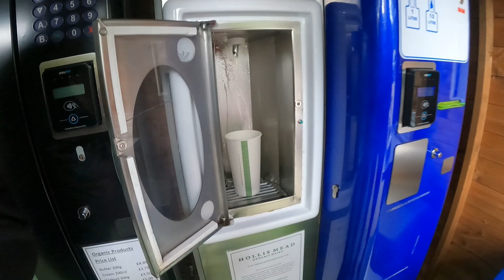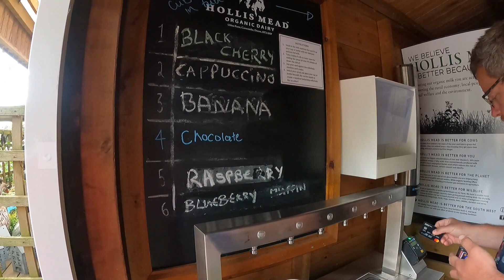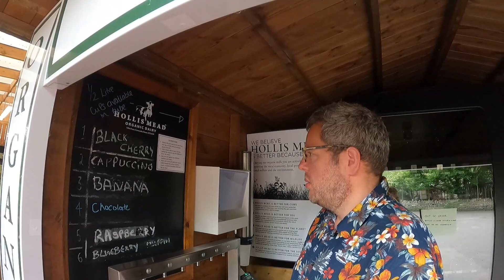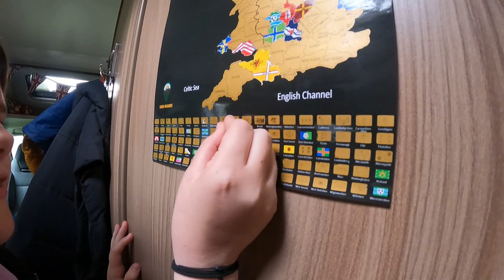Kayaking in Poole Harbour | Farm shop| Dorset | MOTORHOME UK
In this video we take our brand new inflatable kayak to a great spot in Dorset.  Lake beach is perfect for kayaking and paddle boarding.  Have a watch and see how we get on with our middle aisle supermarket purchase!

We are Cheryl, Steve and Lola, the Pitched Up Wanderers.  We travel when we can in Marge, our Swift Escape 674 Motorhome.  Come with us as we pitch up and wander all around the UK.